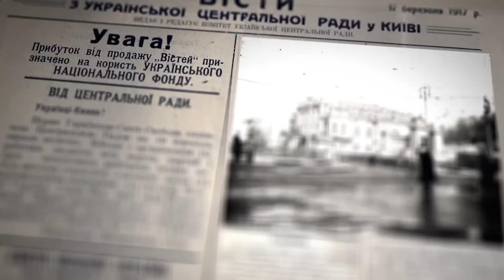Український інститут національної пам'яті про Диваки продакшн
Мама разів 10 не могла відвести п'ятирічного Богданчика від ролика Divaki production. Що говорять про нас наші Замовники? З Українським інститутом національної пам'яті Divaki production співпрацюють з 2018 року. За цей час ми втілили серію відеолекцій для проекту Відеоісторія - про Українську революцію 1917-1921 рр, про УПА та про Голодомор. Також - серію коротких роликів про визначних українців Люди епохи. Відеопроекти, які ми втілюємо з УІНП, - це завжди можливість розказати про відомі та маловідомі факти історії України простою мовою та відео засобами: інфографіка, 2D, 3D . Наші відеоуроки допомагають школярам та студентам вивчати історію України цікаво. До Вашої уваги - відеовідгук наших партнерів про співпрацю з Divaki production.